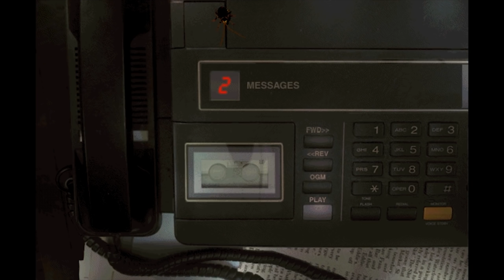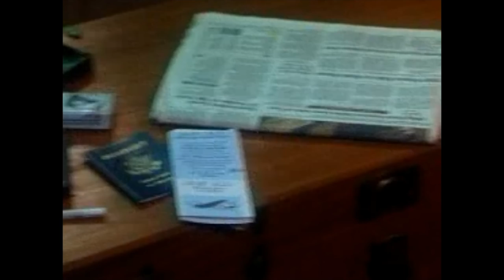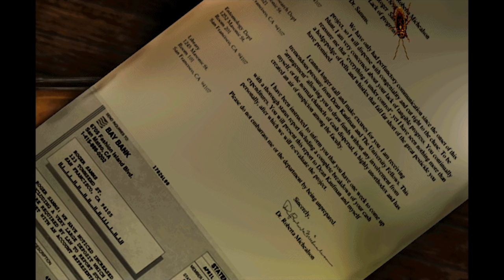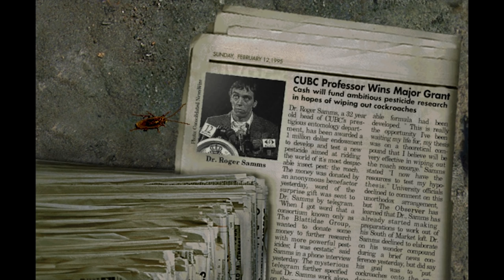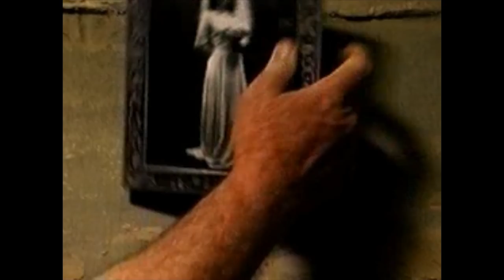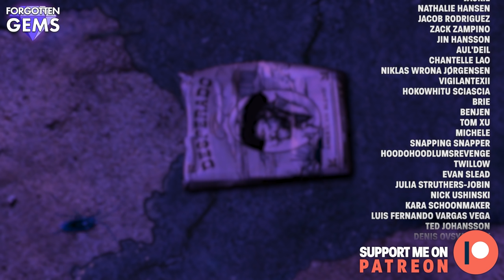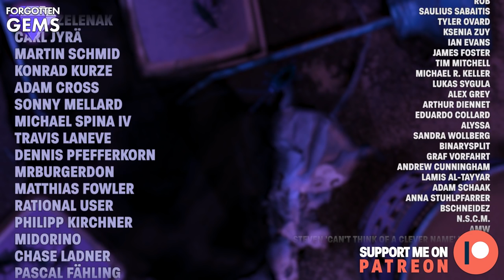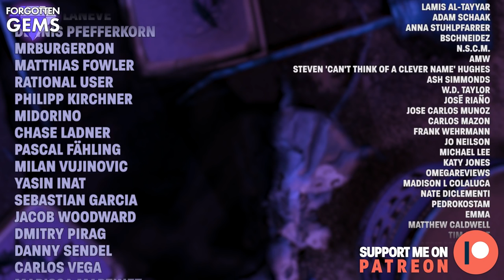Bad Mojo | Forgotten Gems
In this series, we're delving into video game oblivion.
Titles that have, at some point, fallen into obscurity.

Today, we're revisition Bad Mojo, Pulse Entertainment's obscure and kafkaesque twist on the adventure genre released in 1996 - in which the protagonist finds himself transformed into a cockroach and has to find a way to return back to his human form.

Music

Contains music from
Bad Mojo OST by Xorcist
Legacy of Kain: Soul Reaver 2 OST by Kurt Harland & Jim Hedges

Credits